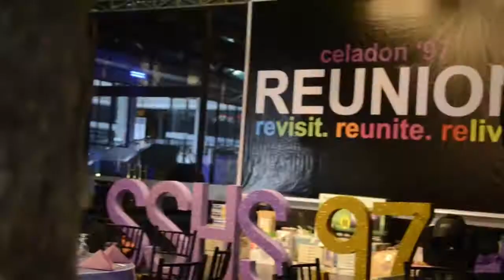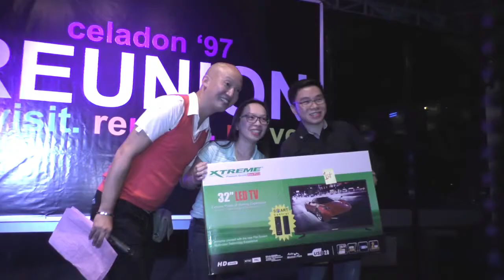St. Stephen High School Batch '97 Reunion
Videos by: Frame of Mind Concept Photography and Dreamlatte Studios